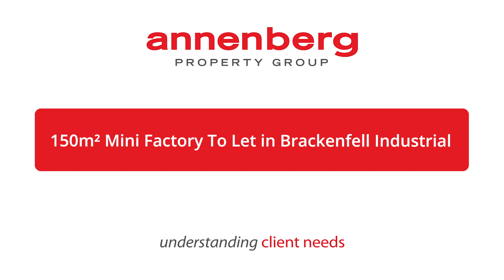CL8262 - R9,750 pm | 150m² Mini Factory To Let in Brackenfell Industrial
MINI FACTORY TO LET IN BRACKENFELL INDUSTRIAL
PERFECT LOCATION! This very well located mini factory in Brackenfell Business Park is available immediately and offers a very usable factory floor area with a small office component. I t has a toilet servicing the office and a separate toilet for the factory area. A small mezzanine is available for storage above the office. It also comes with a roller shutter door and 40 Amps 3 phase power. Parking is available in front of the unit.

It is within easy access of the N1, R300 and Old Paarl Road and within 5 minutes from the well-known Cape Gate Business node. Contact Johan without delay to view this property.